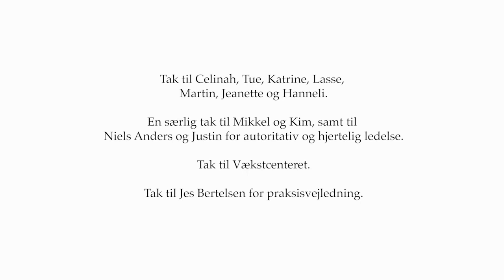Meditation: BEVIDSTHEDENS SPEJLFUNKTION | Peter Høeg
Med udgangspunkt i sansningen af kroppen, af vejrtrækningen, af kærlighedsfølelserne og tankerummet fører denne meditation frem mod oplevelsen af en mulighed vi alle er født med: Muligheden for at vores bevidsthed kan registrere os selv og vores omverden med samme åbne nøjagtighed som et spejl.

På samme måde som et spejl hverken fastholder eller afviser noget indhold, men loyalt gengiver alt hvad det reflekterer, kan vi gennem træning kultivere vores medfødte talent for at åbne os mod ydre og indre impulser uden at vurdere og uden at række ud eller skubbe bort.

Denne tilstand er hvad der kaldes mindfulness eller neutral iagttagelse. Vi når frem til den ved at bevæge os ind gennem bevidstheden om kroppen, åndedrættet, kærlighedsfølelserne og bevidstheden, de hovedveje indad der kaldes femkanten eller empatistjernen.

Til at begynde med er den mindfulde neutralitet ganske kortvarig, momentan, men med tiden kan disse momenter strække sig og blive til tilstande.

I takt med at det sker, bliver der, i friheden fra hele tiden at skulle afvise eller række ud, plads til at vores naturlige empati og samhørighed begynder at vokse.